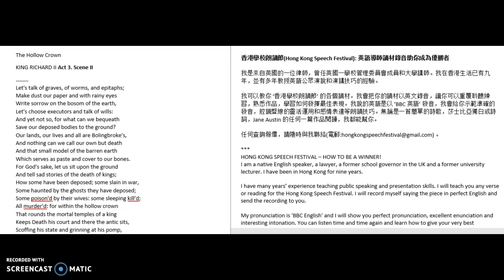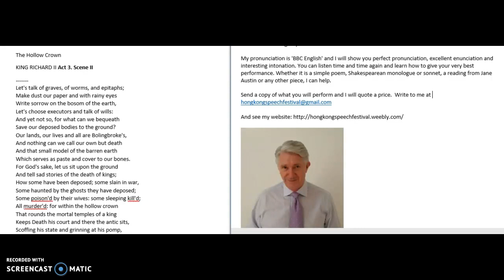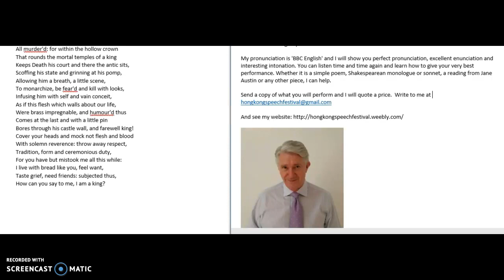The Hollow Crown Richard II, Act 3, Scene II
How to deliver a Shakespearean monologue with a good English accent, excellent pronunciation and enunciation and, most importantly, interesting intonation.